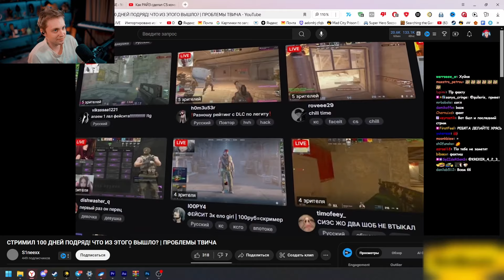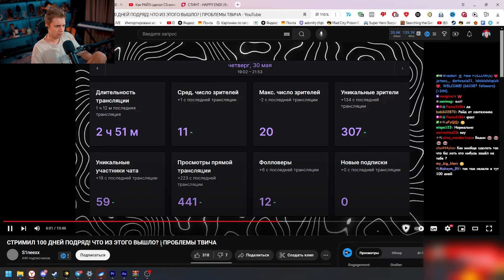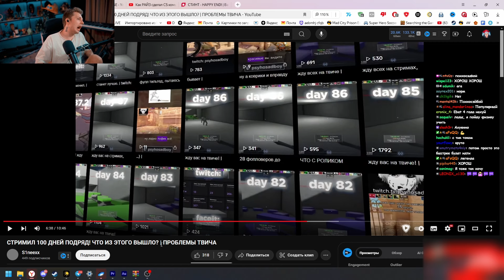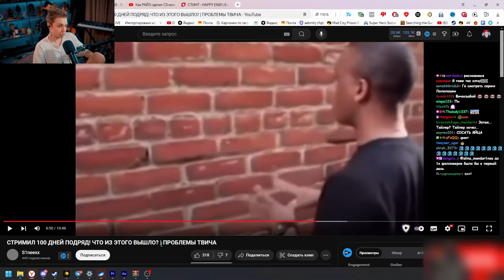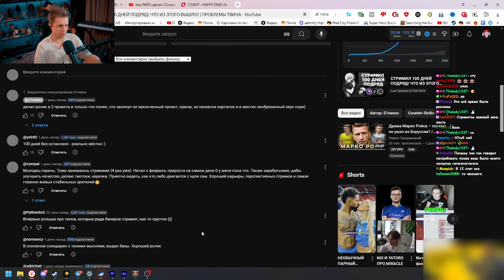СТИНТ СМОТРИТ: СТРИМИЛ 100 ДНЕЙ ПОДРЯД! ЧТО ИЗ ЭТОГО ВЫШЛО? | ПРОБЛЕМЫ ТВИЧА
❗️ Данный видеоролик не имеет цели оскорбить кого-либо и несет только развлекательный характер.